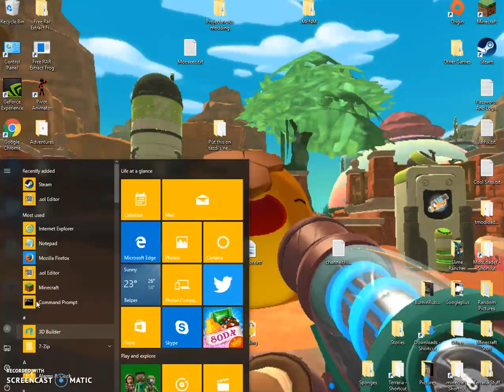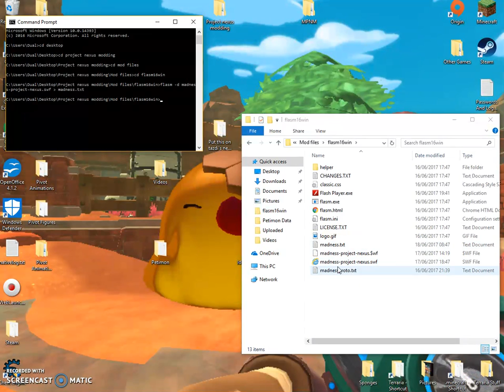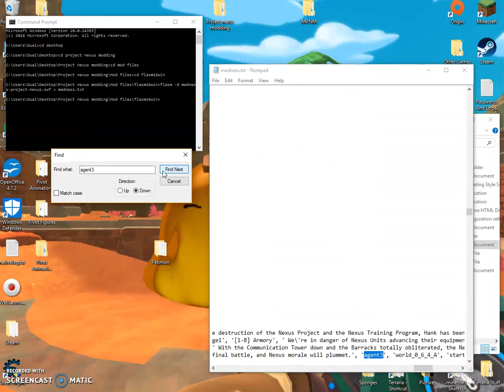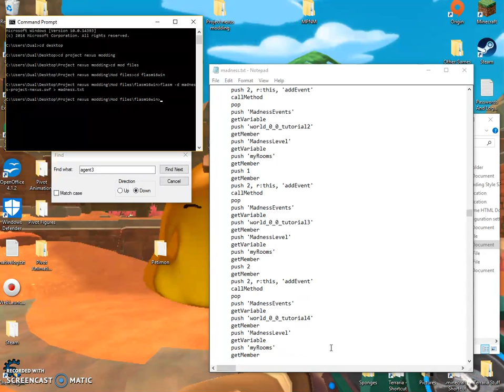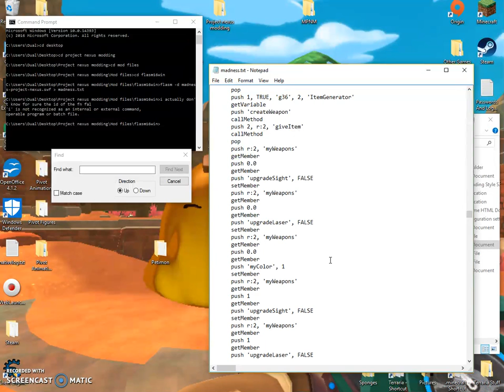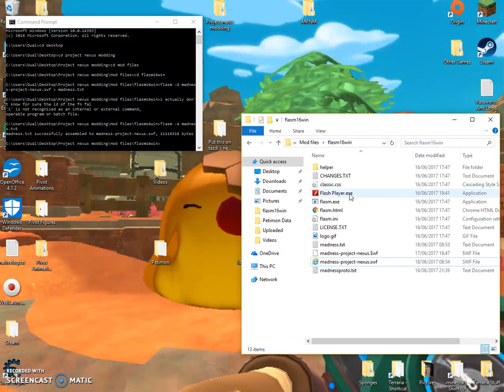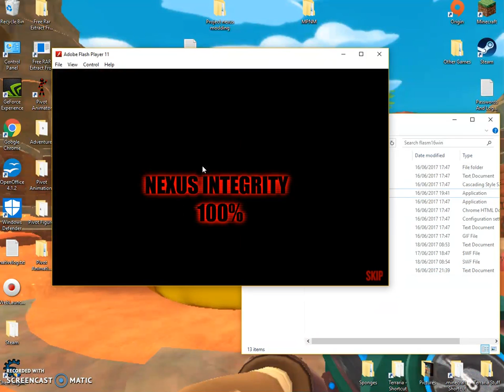How i make my madness mods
a tutorial to make madness project nexus mods with flasm.